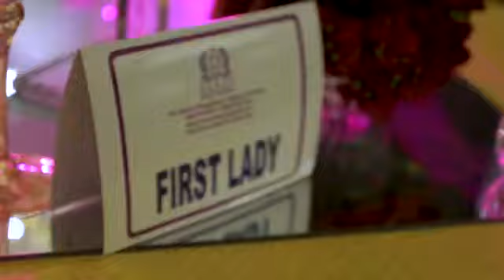Kemi Afolabi’s Modorisa movie premiere and birthday celebration